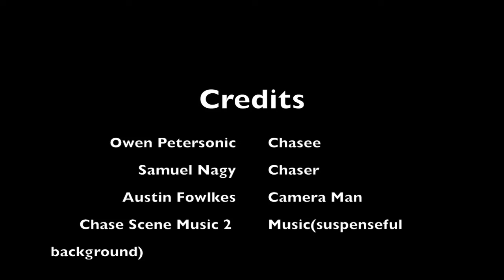Austin F and Samuel Nagy Chase Scene